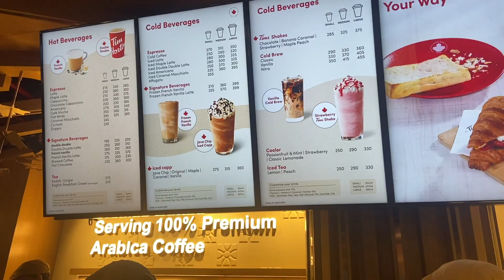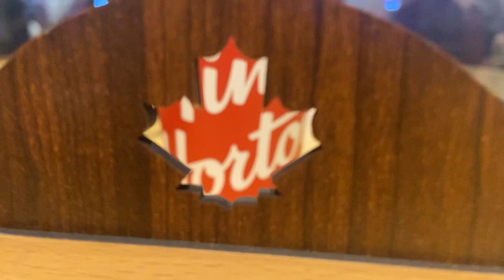Is Tim Horton’s Worth the Hype? 🤔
Is Tim Horton’s Worth the Hype? 🤔 | Tim Horton’s

Tune in to watch my the Vlog 🌸

Editing software : iMovies and Wondershare Filmora9
Shot on : iPhone 11
*** ACTING BOOKS I RECOMMEND ***
1. The Actor's Audition Checklist

2. A Dream of Passion: The Development of the Method

3. Acting as a Business, Fifth Edition: Strategies for Success

4. An Actor Prepares by Constantin Stanislavski
- My Life in Art by Constantin Stanislavski
- Creating A Role by Constantin Stanislavski

5. The Power of your Subconscious Mind

6. So Good They Cant Ignore You